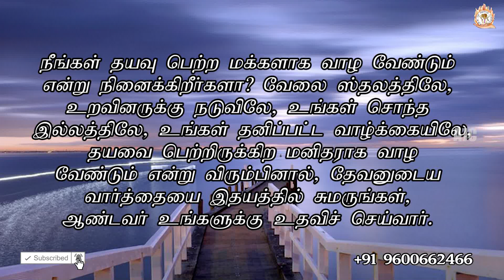ARK OF JESUS CHRIST (JANUARY 25 PROMISE WORD)